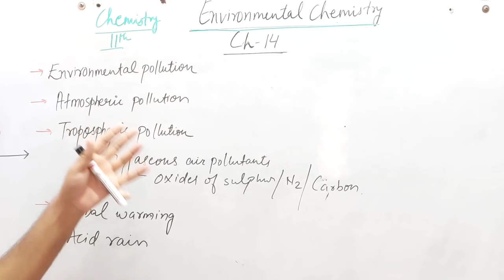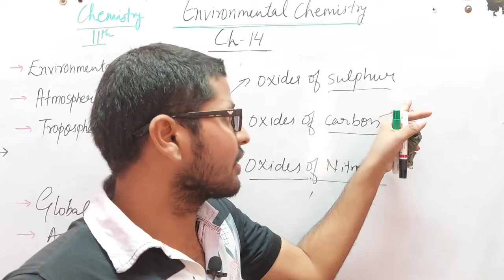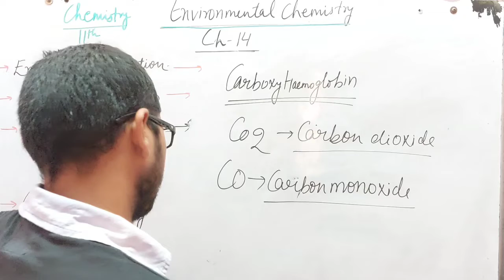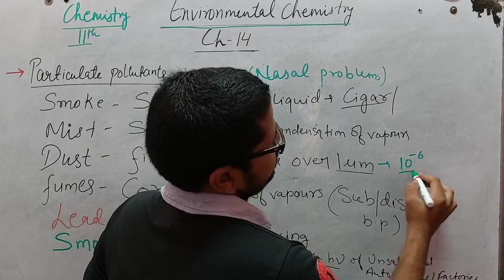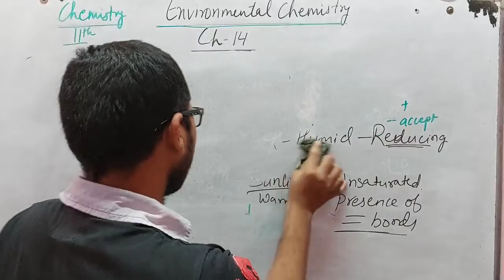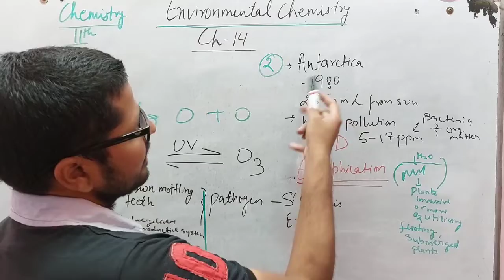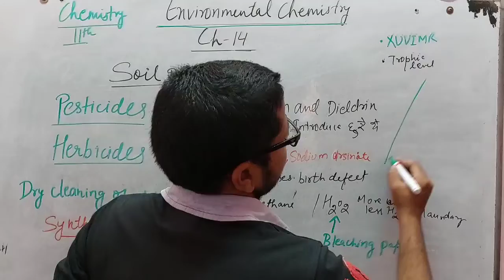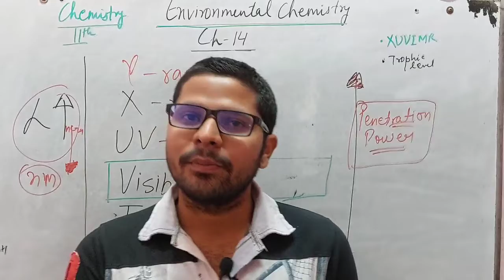Environmental Chemistry || Class 11 || one shot || Gaurav Sir